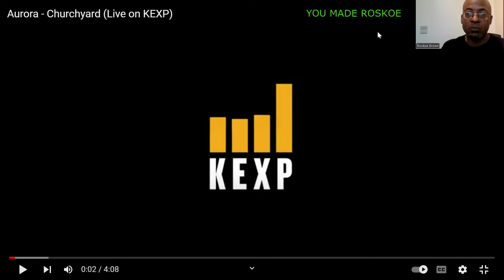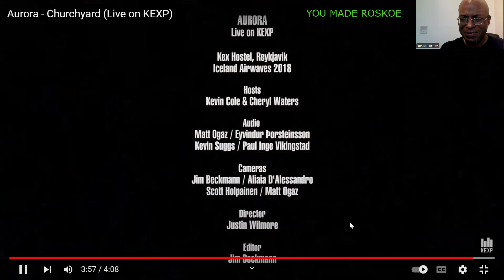Aurora - Churchyard (Live/KEXP) Reaction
I react to a SENSATIONAL live performance by Aurora!